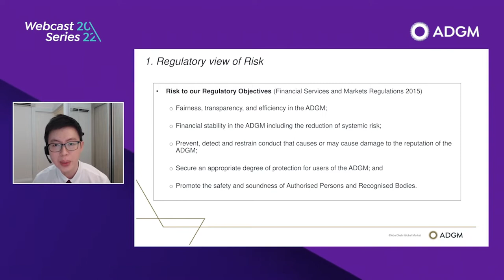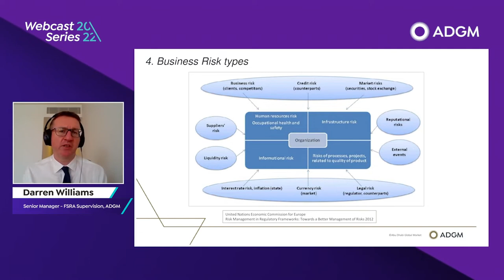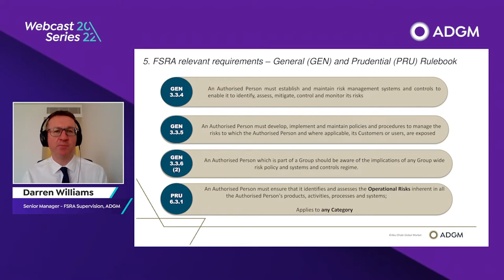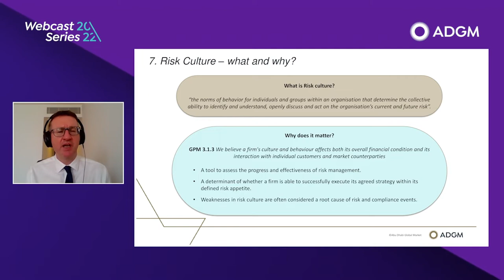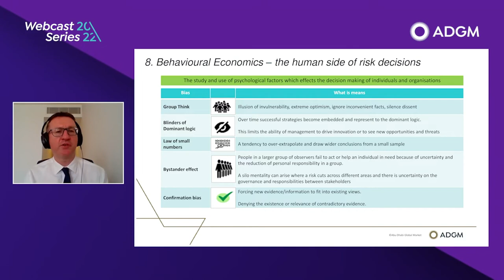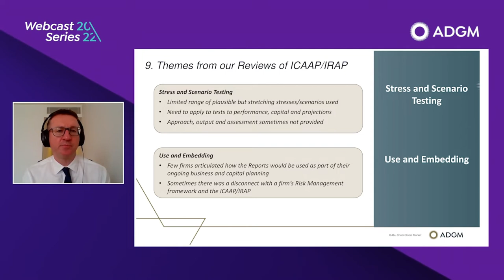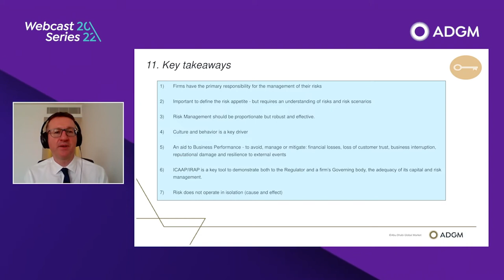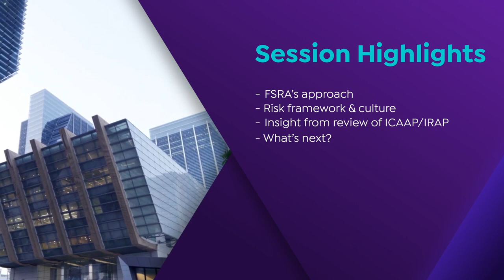ADGM Risk Management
ADGM invited regulated FSRA firms, senior executive officers, and risk managers to a special session to discuss FSRA’s expectations regarding risk management and outline important aspects that need to be considered.